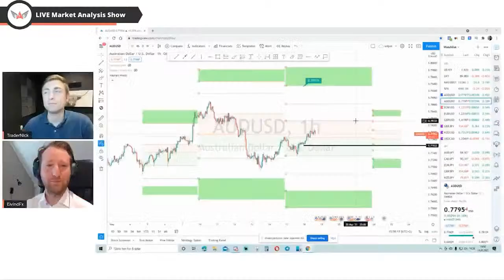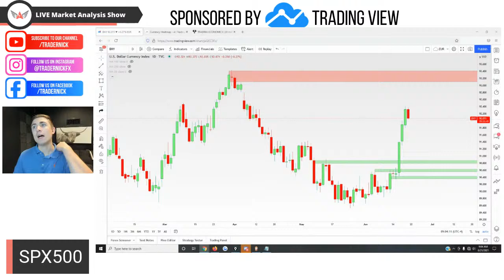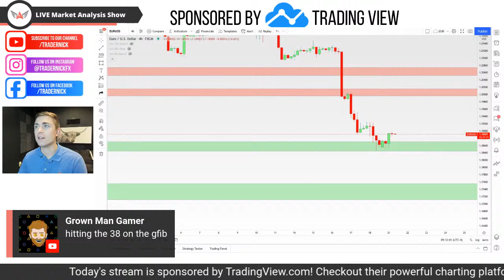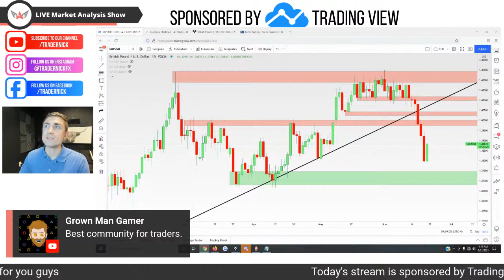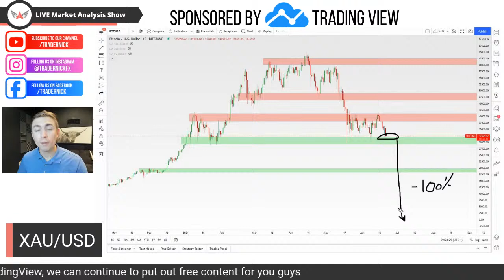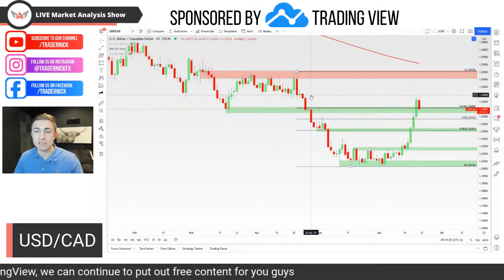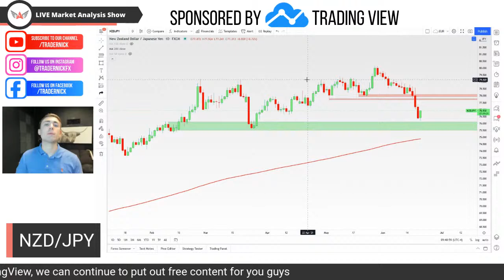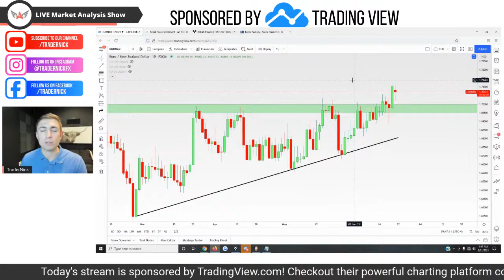Live Forex Trading: New York Session | Gold Hitting Fresh Lows? USD Pulls Back!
Sign up for an account with TradingView.com, and get the very best charts and trading software tools for free!